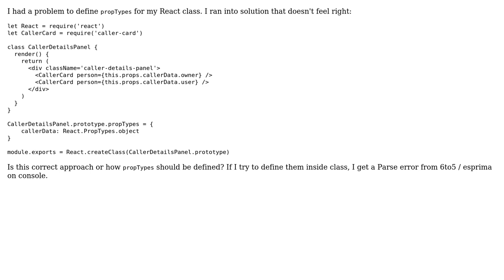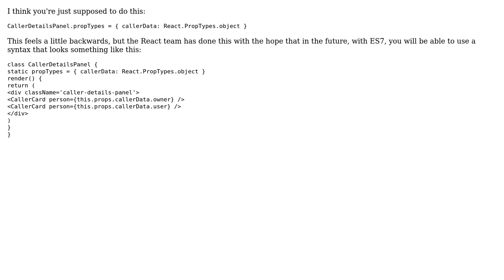ES6 classes and ReactJS: implementing propTypes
With thanks & praise to God, and with thanks to the many people who have made this project possible! | Content (except music & images) licensed under CC BY-SA | Music | Images & others | With thanks to user Samuli Hakoniemi user Naman Goel and the Stack Exchange Network Trademarks are property of their respective owners. You are responsible for your own actions.